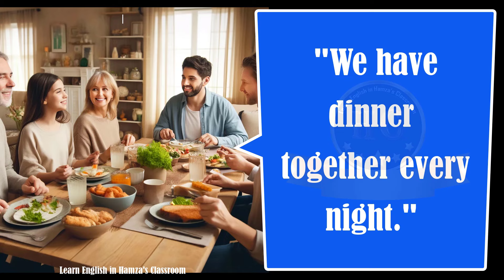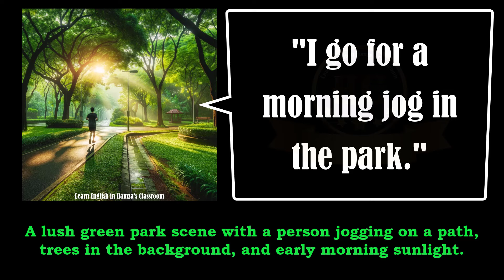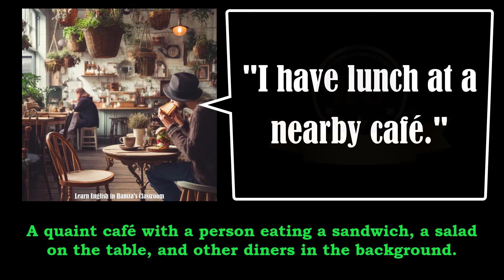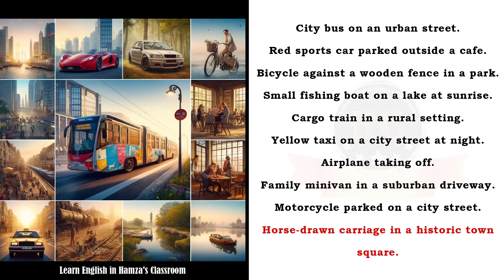Easy English | English Phrases in Everyday Conversation - English Speaking Practice - Learn English